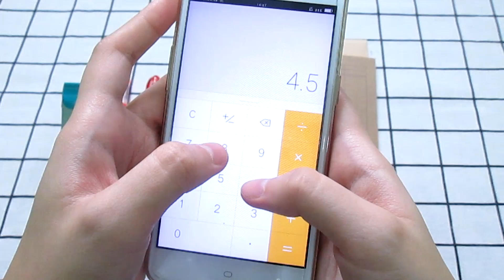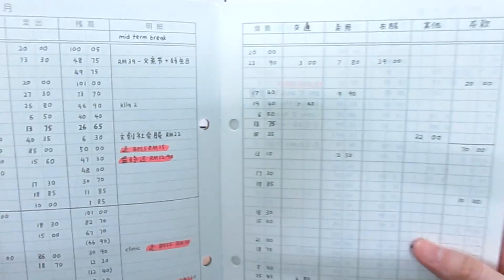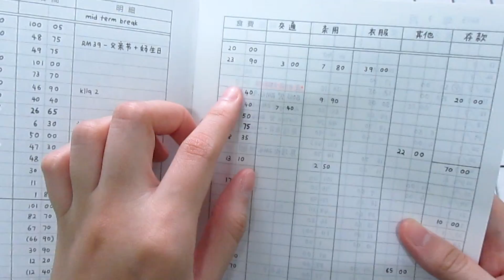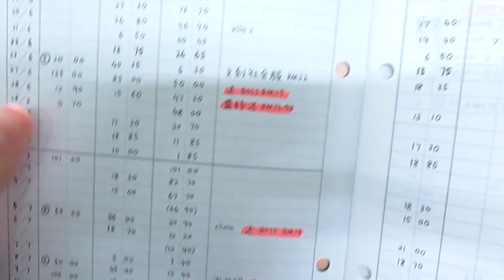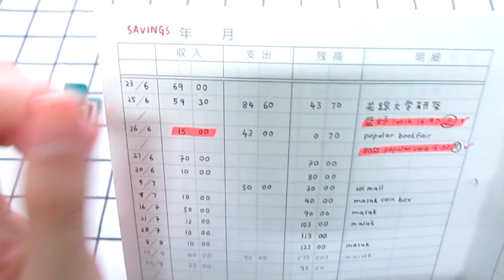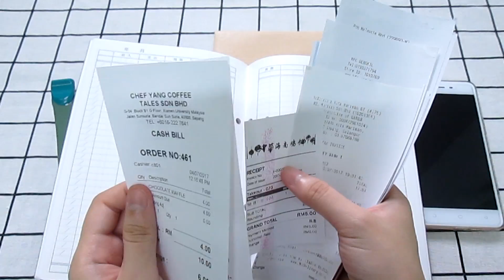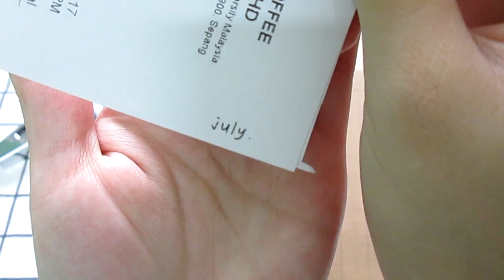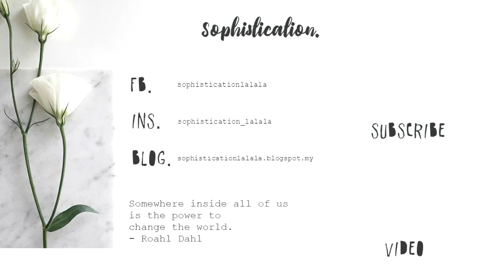How To Record Expenses | 我的記賬大法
無論是讀書或工作，
有個記賬的好習慣總是好的，這樣才會對自己目前經濟狀況有比較明確的認知，也可以靠記賬這個習慣定下自己存錢的目標哦！

(Megan Zhang)

• 我使用的東西 •
+ 手機
+ 無印良品記帳本
+ 信封
+ 無印良品墨水筆 0.38
+ Pilot Spotliter （紅）
+ Pilot Wingel （紅）
+ 訂書機

• 如何記賬 •
① 每次花費後把數額打進手機的計算機裡，結算的時候再按等於。
② 沒帶賬本？把所有花費的條列和數額記在 Google Keep 裡！
③ 晚上結算一天花費，分門別類寫入賬本中。
④ 用一些小符號和顏色標記特別事項。
⑤ 在賬本的後方開啟特別欄目，方便區別。
⑥ 在月底把收據釘在一塊兒，收進信封裡。

• 音樂 •
(00.00) 點水 - 楊丞琳